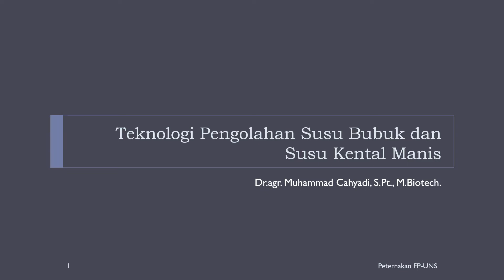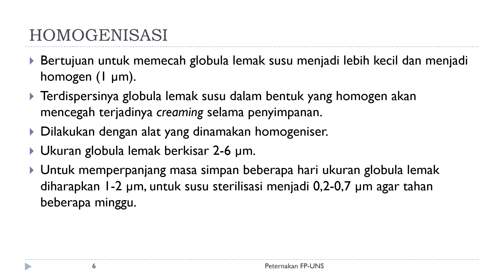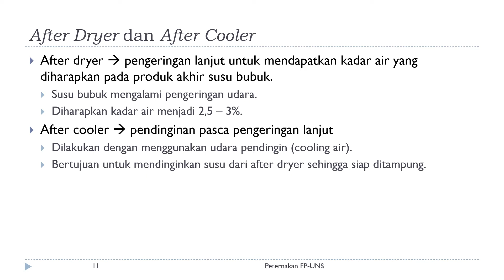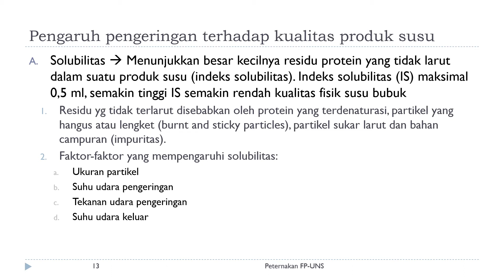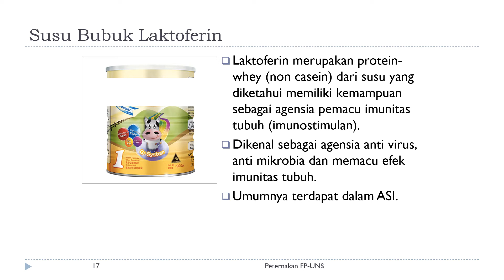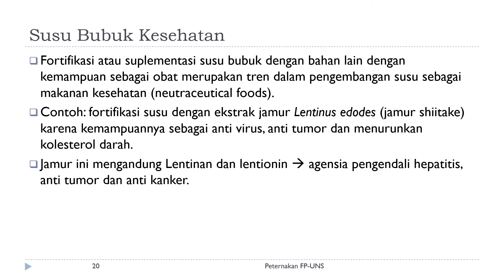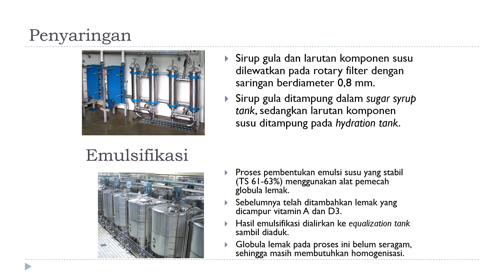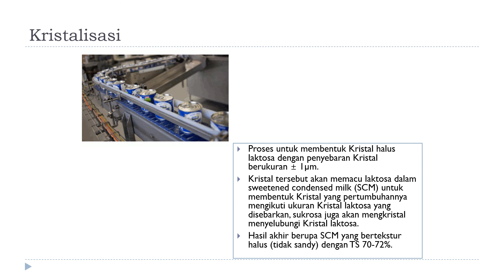#3 Susu Bubuk dan Kental Manis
Video ini merupakan materi Minggu kesebelas Mata Kuliah Teknologi Pengolahan Hasil Ternak untuk kelas B dan C, Program Studi Peternakan, Fakultas Pertanian, Universitas Sebelas Maret.